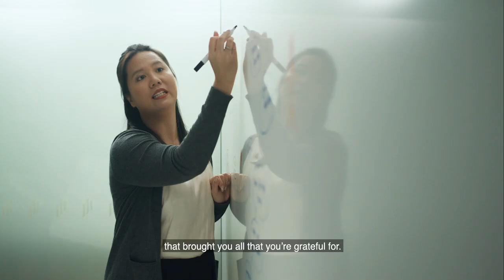Begin your story at SIM | Part-time Degrees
Take control of the moment and secure your future with a part-time degree. Let your story begin at SIM.